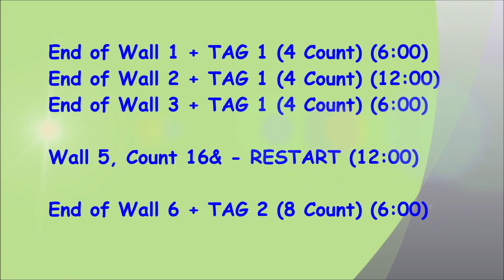Till Tomorrow - Line Dance (Dance & Teach)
NOTE : walk through from 3:40

line dance Till Tomorrow
Choreographer : Ria Vos (NL) - August 2023
32 Count 2 Wall
High Intermediate Line Dance